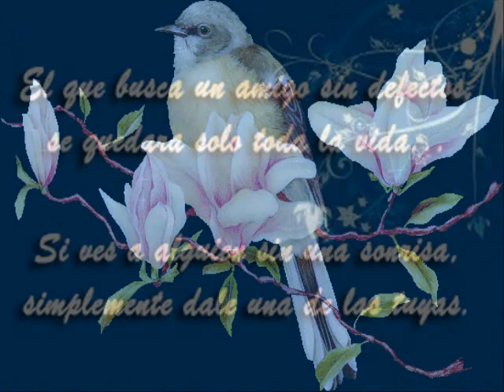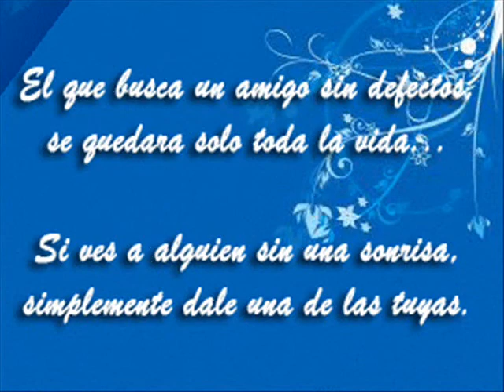POR LAS COSTAS DE ENTRE RIOS!!!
Para ti amigo Eduardo Antunez!!y todos tus amigos que se reunen a homenajear la musica ciudadana en su totalidad!!!
Muchas gracias por tu amistad!!!
Para ti con todo mi corazon argentino y gaucho. !